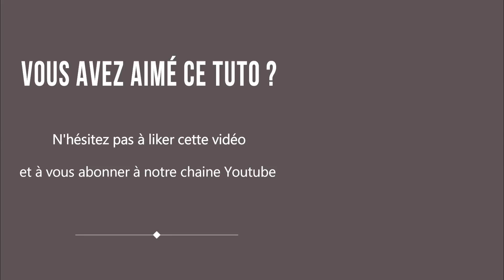Broderie - Le point de chainette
Dans cette vidéo, nous vous montrons comment broder le point de chainette. Ce point est très facile à réaliser et est accessible même aux enfants qui auraient envie de s'initier à la broderie. Vous pourrez l'utiliser pour broder des lettres, des lignes et courbes par exemple.

Découvrez dans ce tuto, comment le réaliser, étape par étape.

Si vous avez des questions, n’hésitez pas à les poser dans la partie « commentaires » en dessous de cette vidéo.

Bonne broderie et à bientôt pour apprendre de nouveaux points.

Sabine, Anne et Mélanie